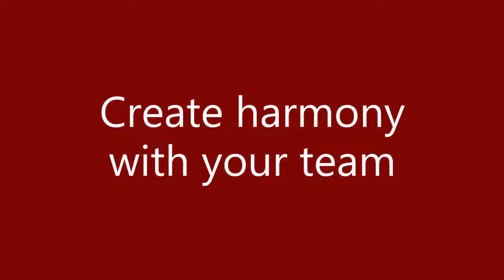Junkyard Orchestra | Musical Team Building Activity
Junkyard Orchestra is a fun, musical facilitated team building activity where teams work together to create something musically magical. Using nothing but supplies found in a junkyard, your team will create an orchestral masterpiece.

"We had a good time! Everyone was engaged and we all had a good laugh! It was a great experience from initial contact to finalization. Good job!"
-Shire

Outback Team Building & Training is your ultimate resource for team building, training, and consulting. Recommended by over 6,000 corporate groups across North America, our activities and programs are available anywhere, anytime, for any sized group.